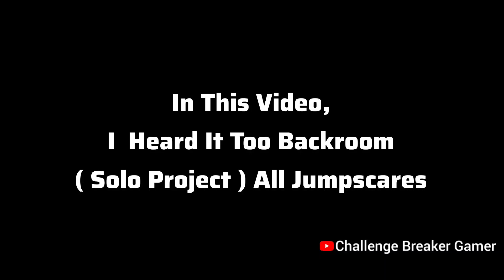Roblox I Heard It Too Backroom Update ( Solo Project ) All Jumpscares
Roblox I Heard It Too Backroom ( Solo Project ) All Jumpscares

In This Video I Will Show The Roblox I Heard It Too Backroom Update All Jumpscares Showcase